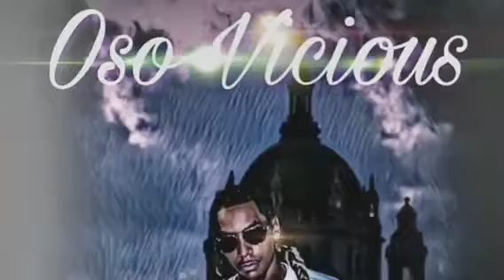Oso Vicious “V-Style 101”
This Remake to Lil Baby’s “Freestyle” by Oso is sure to keep you moving!